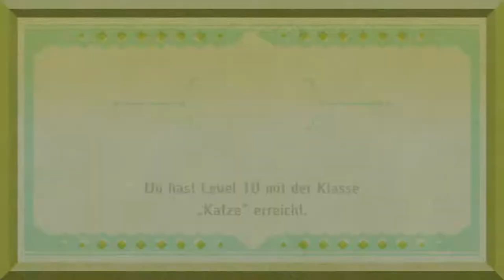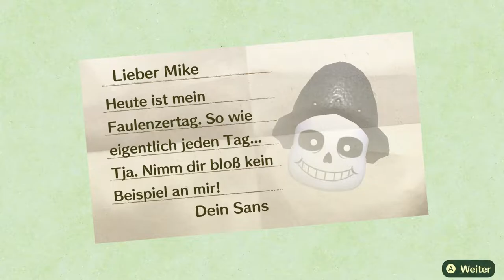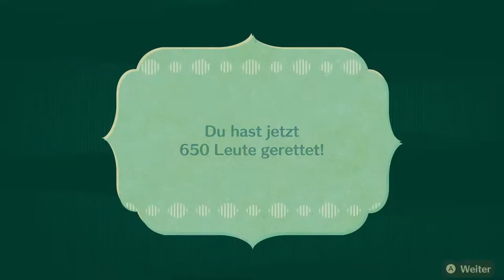Miitopia #22 | Asgorekobra & Wünsch dir was!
Jea, neue Folge, es ist wie jede andere Folge,  das machts aber nicht weniger wert, jea...man merkt dass mir nichts einfällt xd

 🎮Spiel: Miitopia
⌨Plattform: Switch
 ❔Genre: RPG